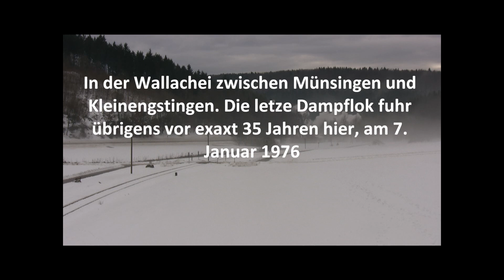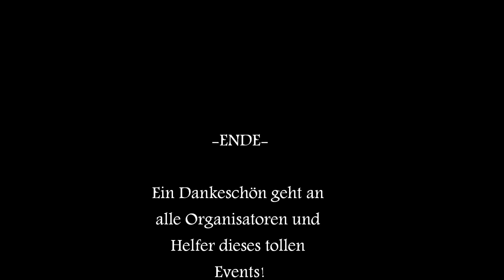Mit 052 840 über die Alb - Teil 2 -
50 2740 als 052 840 mit einem Güterzug aus den 70er Jahren beim Plandampf auf der schwäbischen Alb von Schenklingen über Münsingen nach Kleinengstingen am 07. Januar 2011, exaxt 35 Jahre, nachdem die letzte Dampflok auf dieser Strecke fuhr.